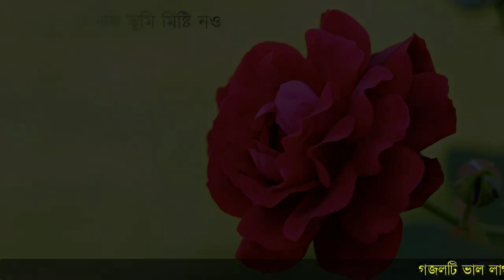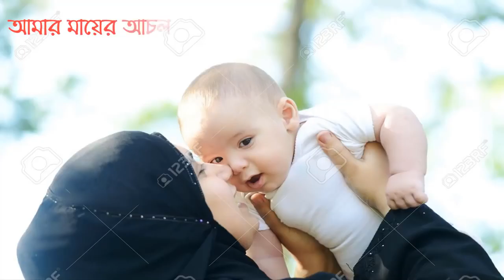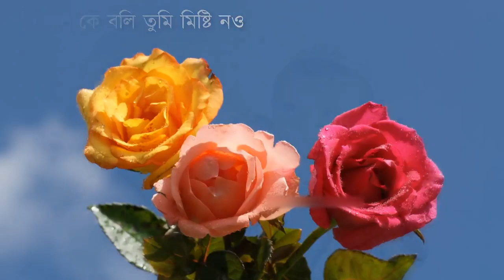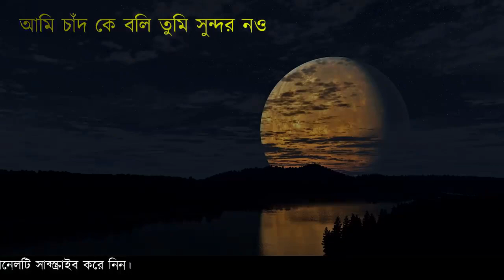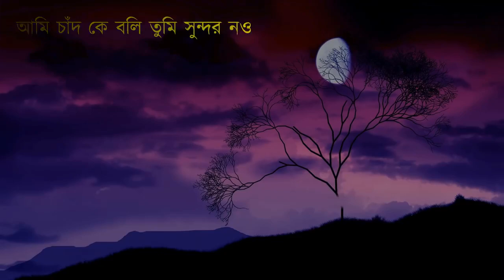আমি চাঁদকে বলি তুমি সুন্দর নও আমার মায়ের মতো | Amar Mayer Moto | Islamic Bangla Song 2019 | GoJol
সেরা একটি গজল মা কে নিয়ে,

আশা করি আপনাদের অনেক ভালো লাগবে

আমি চাঁদকে বলি তুমি সুন্দর নও
আমার মায়ের মতো
গোলাপ তুমি সুন্দর মিষ্টি নও
আমার মায়ের মতো

Ami Chad ke boli Tumi Sundor Nou
Amar Mayer Moto
Golap Tumi Misti Nou
Amar amar Mayer Moto